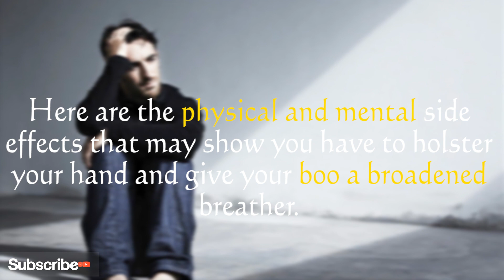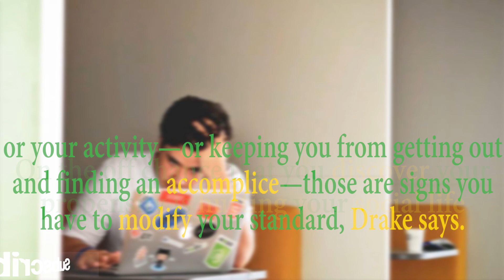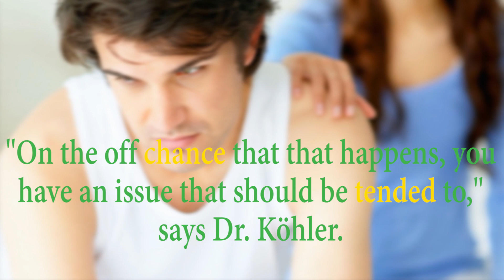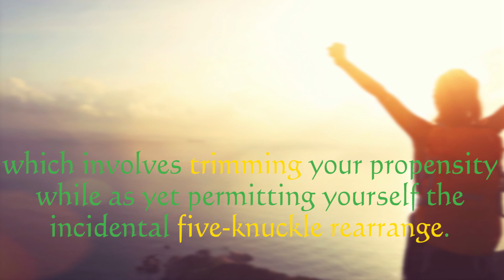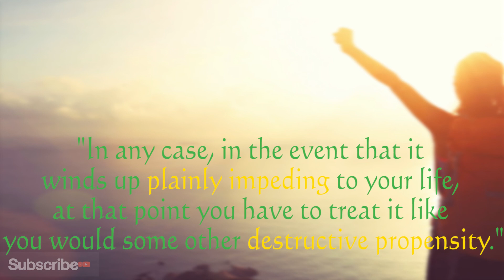Can You Masturbate Too Much? | Don't Masturbate ! See What Happens